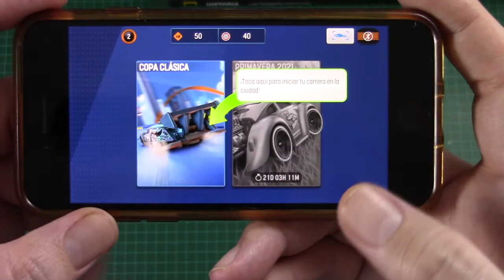REVIEW HOT WHEELS ID - BATMOBILE 1966 EN ESPAÑOL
En este video veremos este nuevo auto que es el Batimobil de la serie de television de 1966 en escala 1/64 con el modelo de Hot Wheels ID

Steam: HermexGames